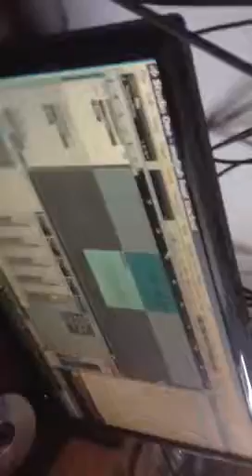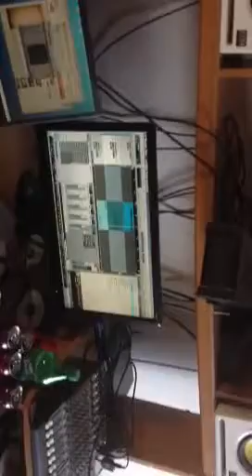In the studio wit 500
Cashclick
500
Cashclick